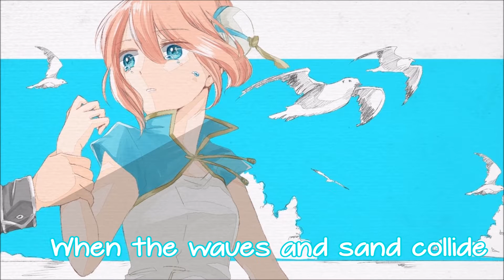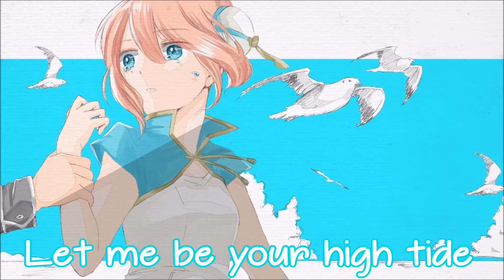Nightcore: High Tide (+Lyrics)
Artist: Creaky Jackals (Feat. WILD)
Photo: Gintama